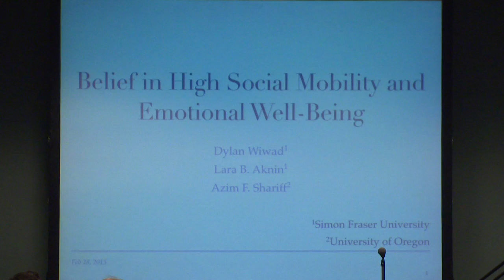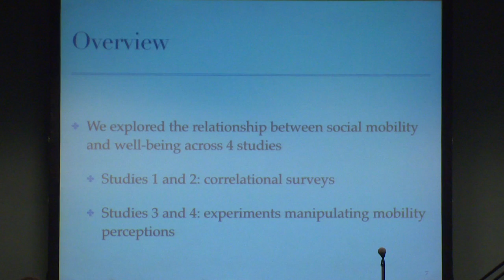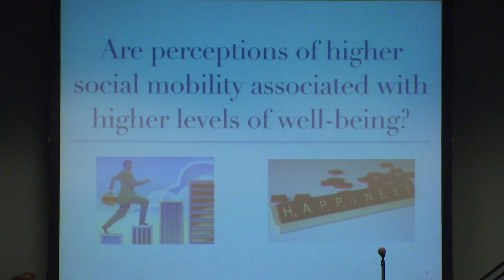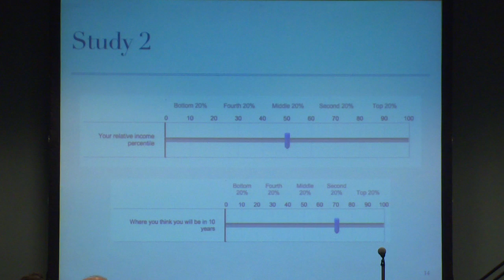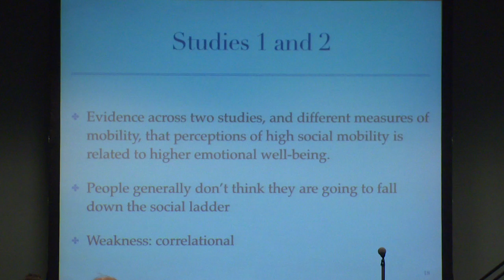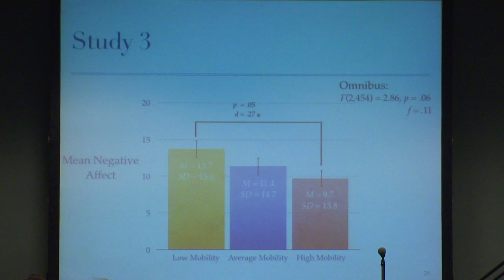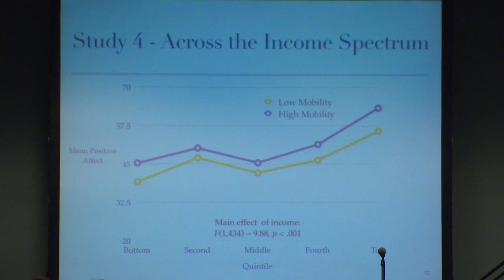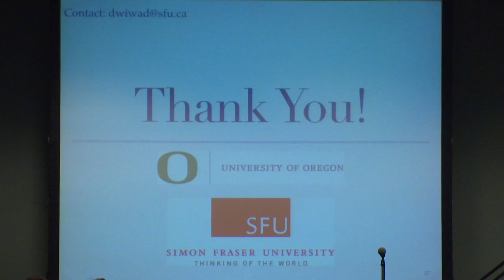Economic Inequality, Income Mobility, and Well-Being: High Social Mobility and Emotional Well-Being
The Economic Inequality, Income Mobility, and Well-Being symposium took place at SPSP's 16th Annual Convention in Long Beach, California. This presentation, by Dylan Wiwad of Simon Fraser University, is titled "Belief in High Social Mobility and Emotional Well-Being."

The American Dream posits that anyone can move between income levels, but recent reports document that income mobility is at an all-time low. High levels of income mobility may offer economic advantages, but does perceived mobility impact well-being? Past research provides conflicting hypotheses, suggesting both positive and negative wellbeing outcomes. In Study 1 participants who believed they had higher income mobility reported higher positive affect and life satisfaction. In Study 2 participants randomly assigned to read about high income mobility reported higher positive, and lower negative, affect. In Study 3 researchers replicated Study 2 in a nationally representative sample. Across all three studies emotional benefits persisted regardless of the participants’ income level. These findings suggest there are emotional benefits to perceiving high income mobility, regardless of current economic standing.